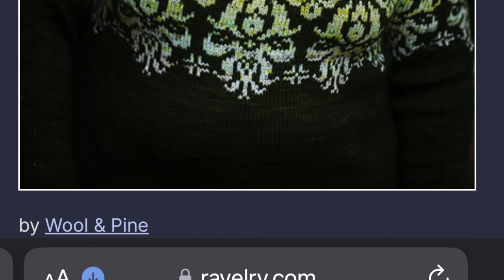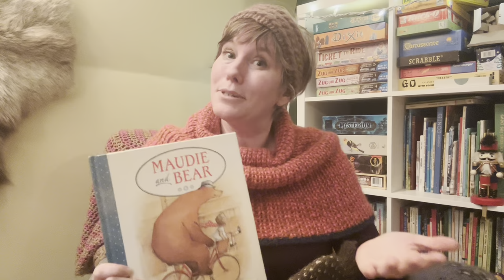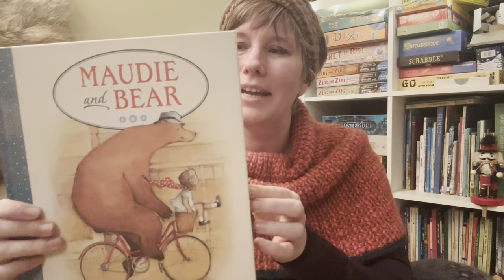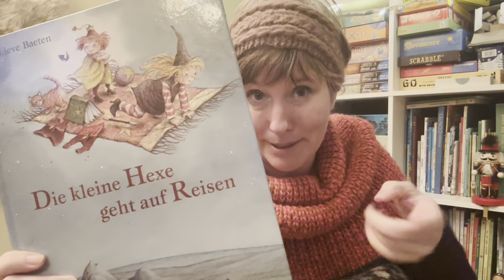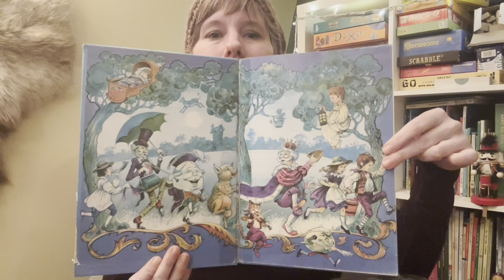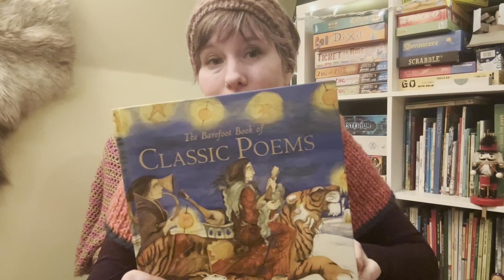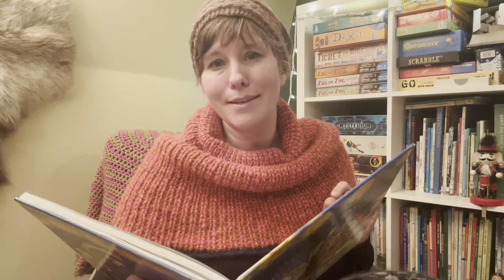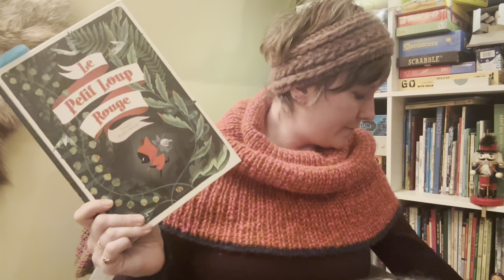Knit My Way Home: Episode 16: January is my Favourite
A (mostly) knitting podcast from the Yukon hosted by Loretta & Natalja. We are happy to welcome you here, to our beautiful part of the world. Come for the fibre arts, stay for the adventures!

❤️ Heartfelt gratitude to our Patreons, who help us create every episode.

You can find us on:

Ravelry: donnasdaughter

Patterns featured in this episode:

Treysta by Jennifer Steingass
Martallen Cowl by Lotta Lothgren
Inver Hat by Ailbíona McLochlainn
Cinch Shrug by Jackie Rose
Saturday Shrug by Jackie Rose
Hiedra Headband by Fiber Tales
Sophie Shawl by Petite Knit
Eir Hot Water Bottle Cover by Anna Sjösvärd
Hwila Mittens by Miss Evil
Alpine Bloom Hat by Boyland Knitworks

Yarns featured in this episode:

Höner och Eir (Nutiden)
Sägen (Borametz) (Elk Market Yarn)
Crux Fibres (Low Mileage Wool)
Spincycle (Dyed in the Wool)
Lamb & Kid (Big Birdie; Tod)
By Amalie
Léttlopi

Loretta’s project bag is by Stitch Craeft (in St John’s Newfoundland).

Books featured in this episode:

📕 Maudie and Bear by Jan Ormerod & Freya Blackwood
📘 Die kleine Hexe geht auf Reisen by Lieve Baeten
📗 The Land of Nursery Rhymes illustrated by John Patience
📙 Barefoot Book of Classic Poems illustrated by Jackie Morris
📔 Le Petit Loup Rouge by Amélie Flechais